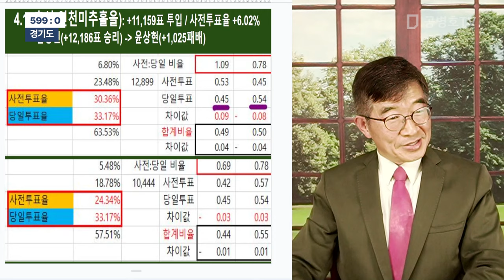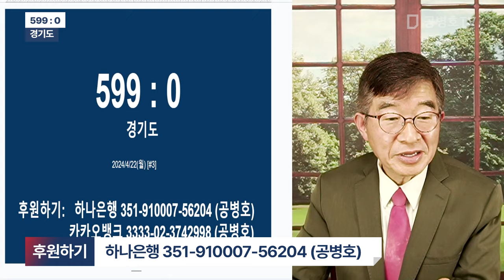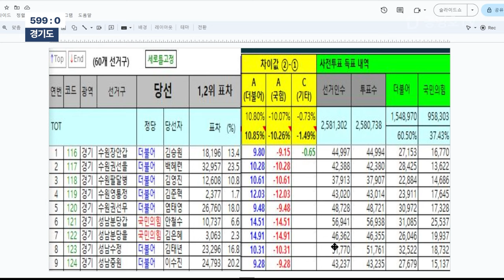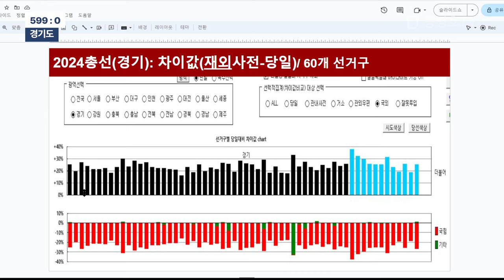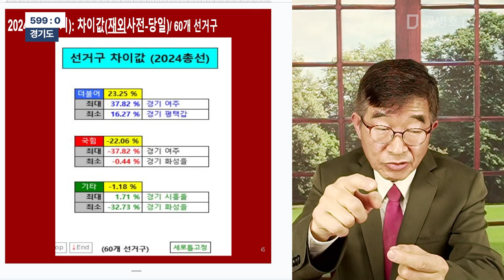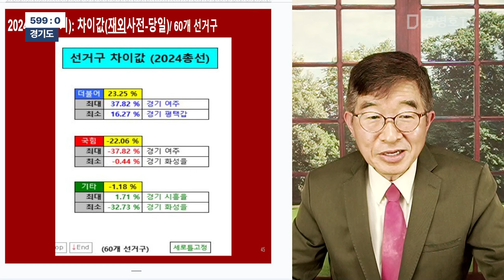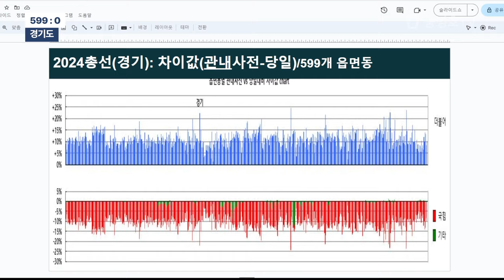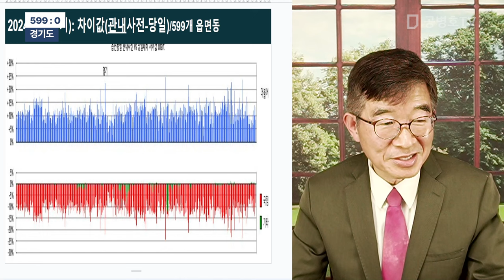599 : 0 / 경기도 / 이걸 보고도, 정말 심각한 일이라 생각치 않으면 [공병호TV]